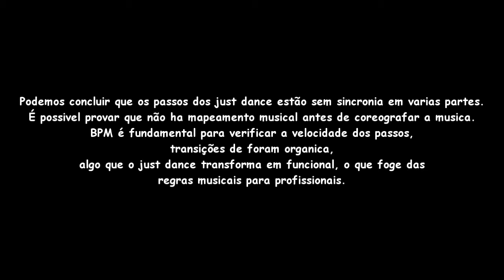Dance Central vs Just Dance Am I Wrong BPM Test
This is a test BPM, look for transition steps. Watch the 4/4 beats of music and see how each game works.
Mira los 4/4 ritmos de la música y ver cómo funciona cada juego.
Olhem as batidas 4/4 e vejam como cada jogo trata a dinâmica.